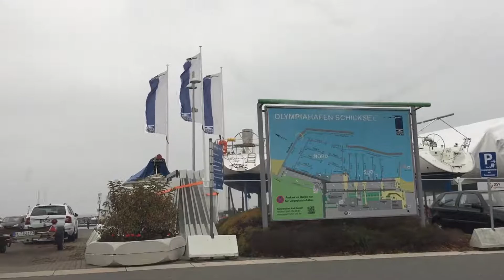Kiel -Schleswig-Holstein. 4. November 2018